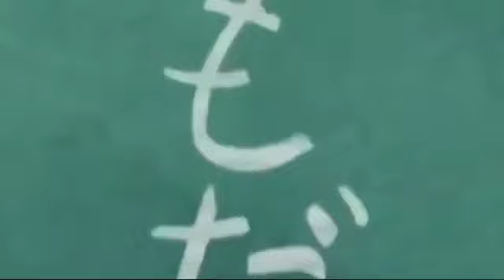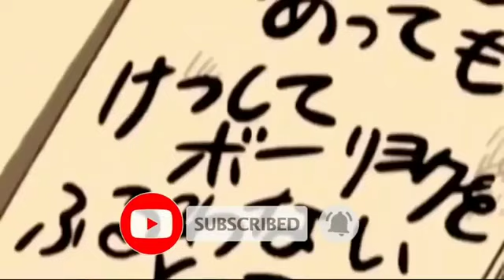Ep-3 DOREMON NEW LATEST EPISODE in HINDI DUBBED in FULL HD || DOREMON ALL EPISODE FOR FREE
TITLE :- DOREMON NEW LATEST EPISODE in HINDI DUBBED in FULL HD || DOREMON ALL EPISODE FOR FREE